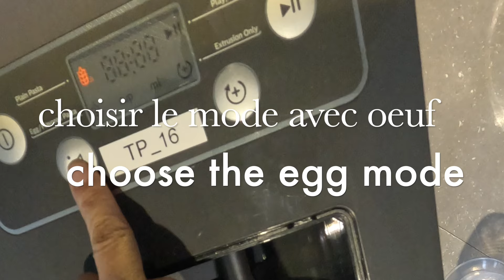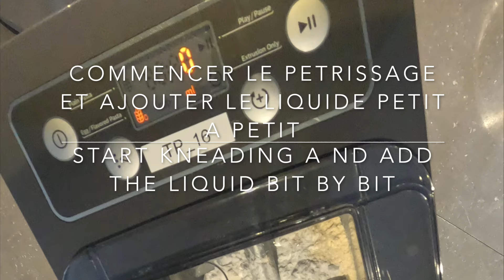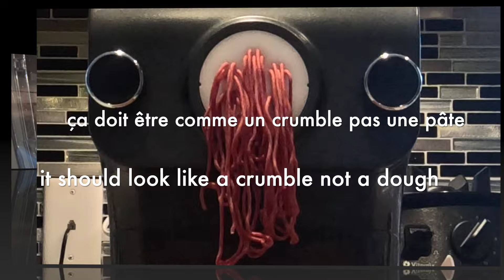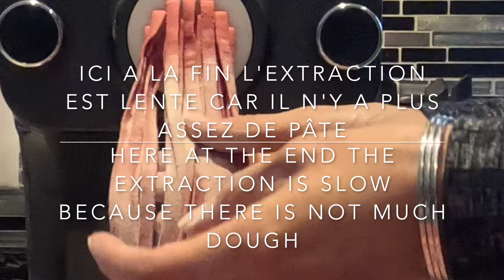Pâtes fraiches sans gluten a la machine philips/Fresh gluten-free pasta in the Philips machine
200g farine de poischiches
50g fecule de tapioca
2g gomme guar
95ml de liquide(oeuf+eau ou jus)

200g chickpea flour
50g tapioca starch
2g guar gum
95ml liquid (egg + water or juice)